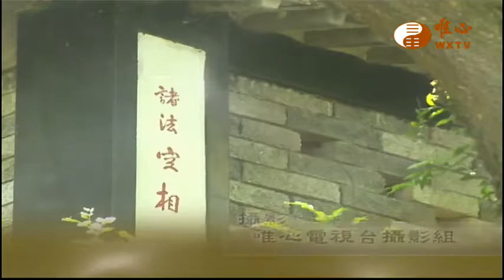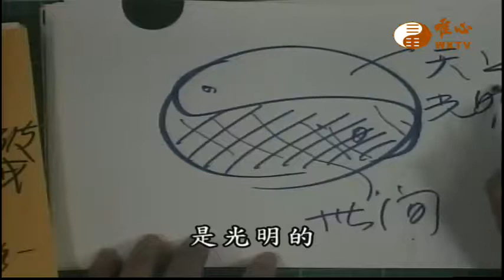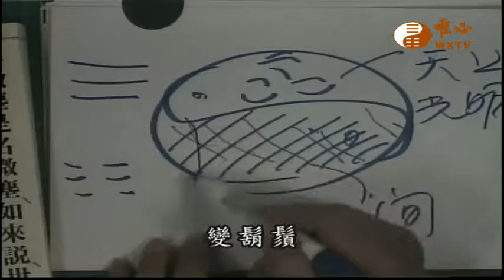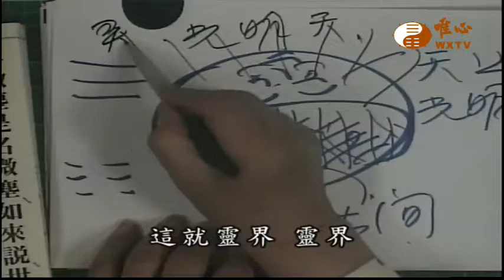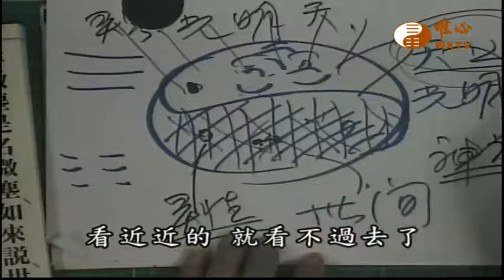【金剛般若波羅蜜經541】｜ WXTV唯心電視台